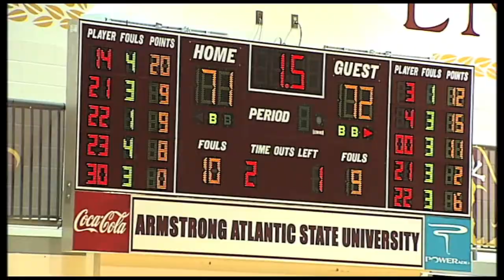Armstrong Athletics Youtube Trailer 2014-15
The sights and sounds of Armstrong Athletics